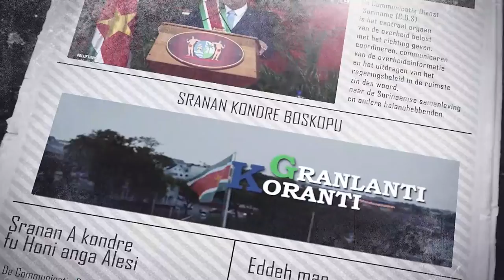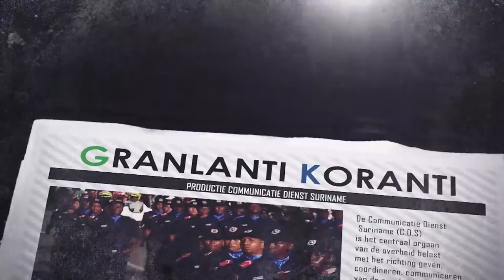𝔾ℝ𝔸ℕ𝕃𝔸ℕ𝕋𝕀 𝕂𝕆ℝ𝔸ℕ𝕋𝕀 (SRANAN) DD 02 MAART 2022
De onderwerpen in deze aflevering zijn:
- President Santokhi roept op tot solidariteit in strijd tegen Covid-19
- Beleidscommissie Verkiezingen 2025 geinstalleerd
- Arbeidsinspectie bestaat 75 jaar